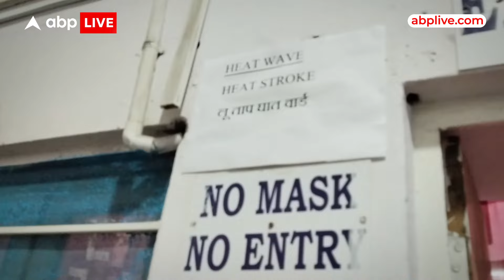Heat Wave: उदयपुर में बना हिट स्ट्रोक मरीजों के लिए स्पेशल वार्ड, डॉक्टर ने बताए हालत । ABP Live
राजस्थान ने गर्मी के रौद्र रूप जाने के रहा है. मरीज भी बढ़ते जा रहे हैं. ऐसे में उदयपुर संभाग के सबसे बड़े महाराणा भूपाल चिकित्सालय में हिट स्ट्रोक के मरीजों के लिए स्पेशल ताप घाती वार्ड बनाया है. इसमें ऐसी और कूलर की व्यवस्था तो है ही इसके साथ ही प्रॉपर दवाइयों को रखा गया है. 24 घंटे अतिरिक्त स्टाफ को लगाया गया है. हालाकि उदयपुर ने अब तक कोई मरीज भर्ती नहीं हुआ है.